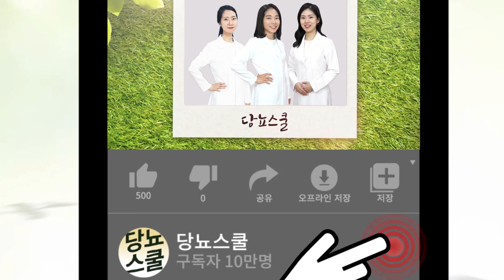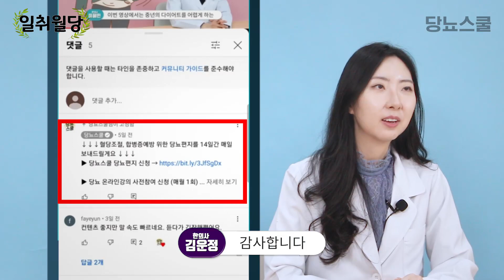당뇨인, 운동 얼마나 해야 할까? | 당뇨인의 적정 운동 빈도와 방법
여러분 모두 운동 잘하고 계시죠?
혈당관리를 위해서는 운동이 필수인데요.
어떤 운동을 얼마나 해야 하는지 묻는 분들이 많습니다.
이번 영상에서는 운동의 중요성, 적절한 운동 빈도와 시점,
그리고 주의사항까지 알려드리겠습니다.